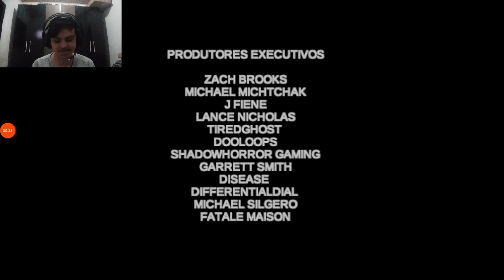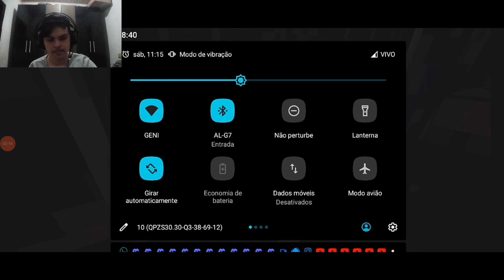VOU INFARTAR SE FICAR MUITO TEMPO AQUI! (STAY OUT OF THE HOUSE)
Me segue no tiktok(conteúdos exclusivos só para inscritos de verdade lá)